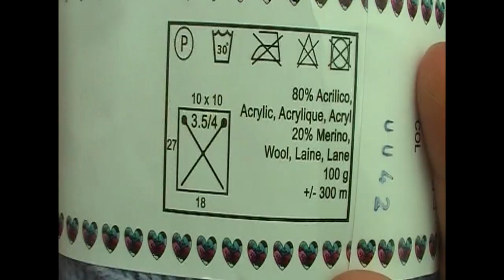robe etoile bebe au tricot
modele Safran knit
Laines Merino 2 pelotes Lidia Crochet Tricot coloris 42
aiguilles n°3.5